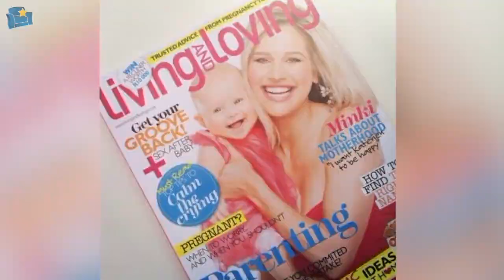Bravo!: Minki van der Westhuizen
Die nuwe Boer soek ’n vrou-aanbieder Minki van der Westhuizen gaan boere vanjaar help om liefde te vind! Die Bravo!-span het by Minki en haar ma ingeloer.